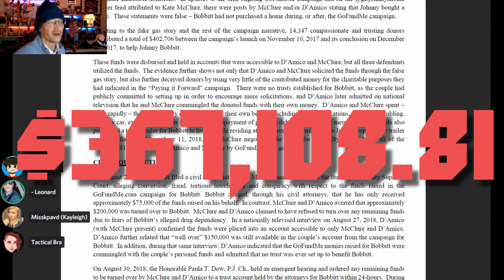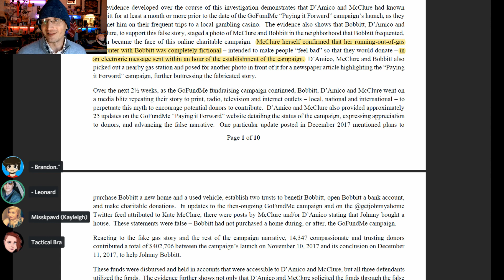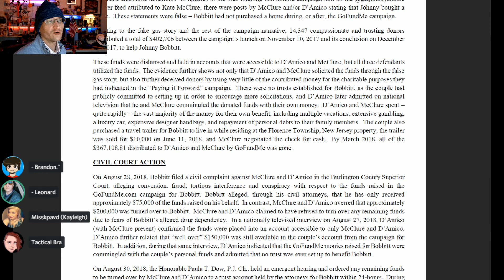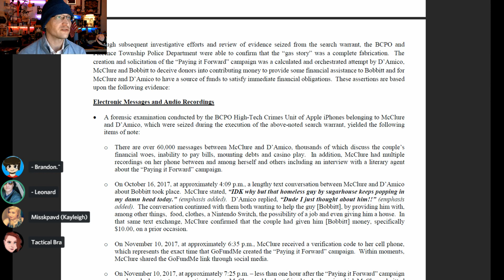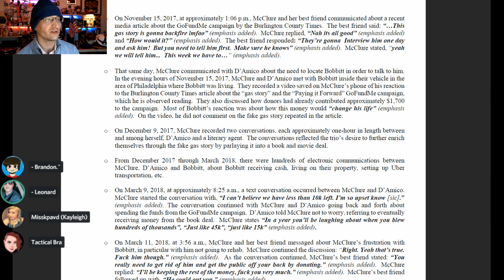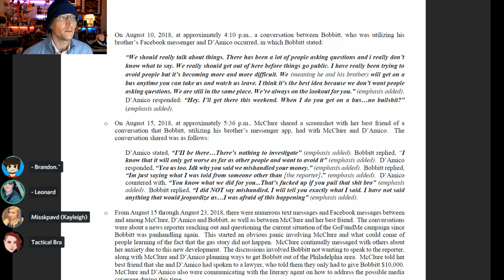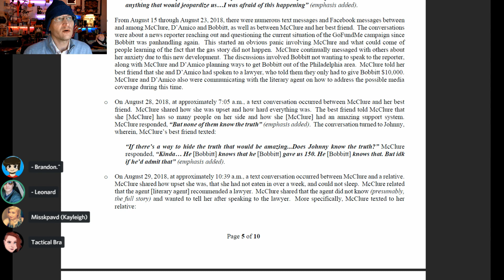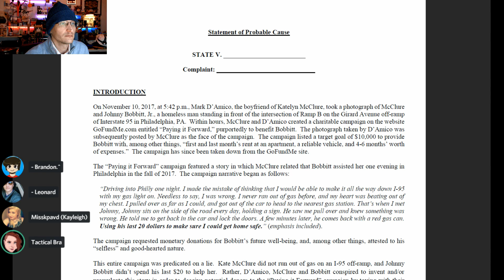Couple Steals Homeless GoFundMe for Gambling Addiction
fraud MarkDAmico, KateMcClure, and JohnnyBobbitt took part in a scheme to defraud gofundme donors of over $400,000. Let's review the Statement of Probable Cause issued by the Burlington County, New Jersey, Prosecutor’s Office.

*         COMMUNITY!          *

A Big THANK YOU to the following NOVEMBER supporters:

$500+:
Justin Rogers

$50+:
Jonathon Doh, John Steel, Gavin Barnard, Kyle Mudrak, Eevi, Andy, Verement Tayne, Sean McNamara, William Gonzalez, Michael Pearce, Terry Crisp, Richard Fournier aka breakfastdemon, Spirit Bear, Jan Negrey, JAXMerrick,